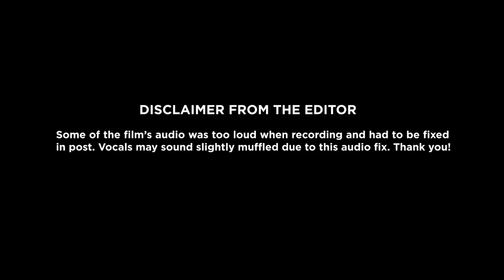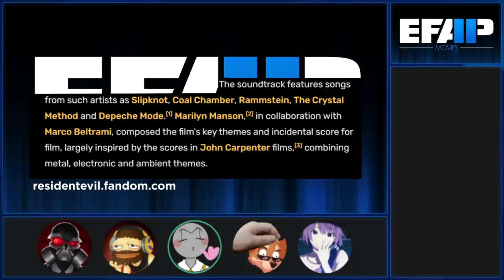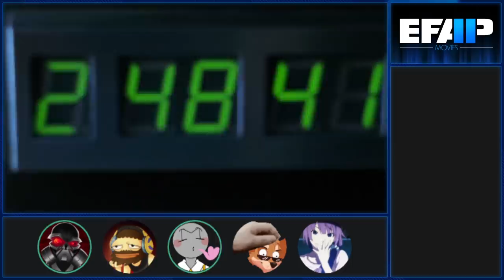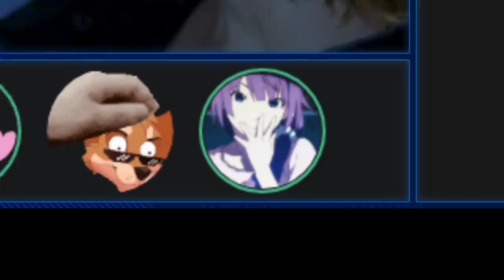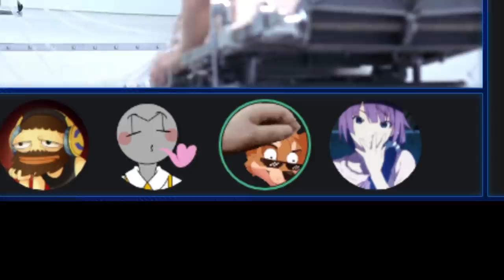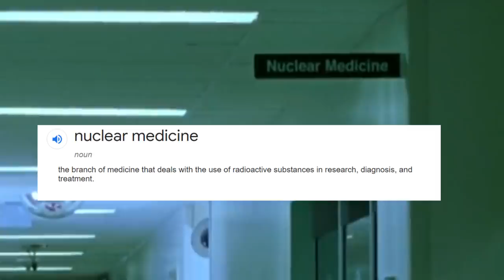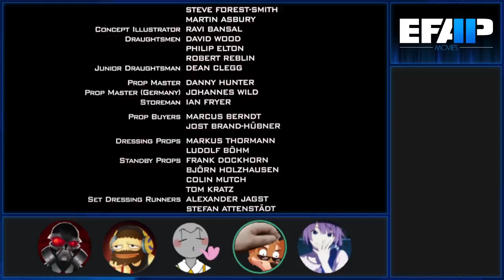EFAP Movies #27: Resident Evil with Moriarty and Theo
And lo, the murky mist of Halloween begins to descend upon the innocent land of EFAP with an arc to take you through the greatest video game adaptation of all time. Six cinematic triumphs that bring to light the very limits of creativity and achievement.

Join us for part one and tremble at the sheer talent.